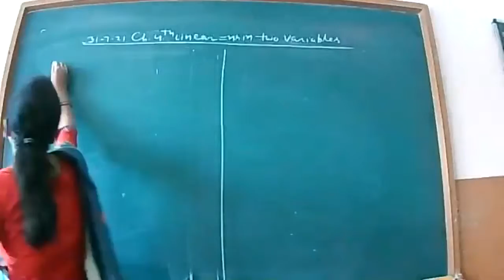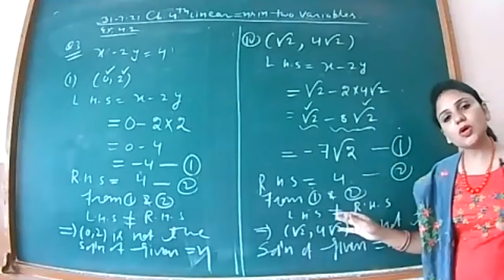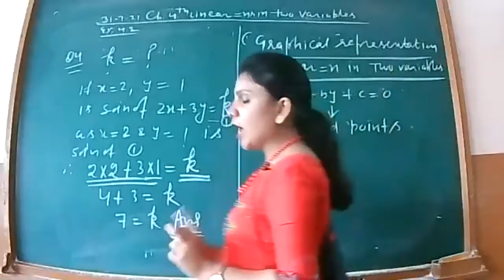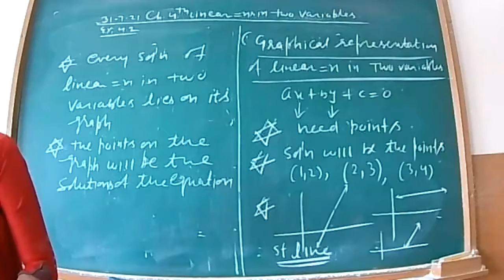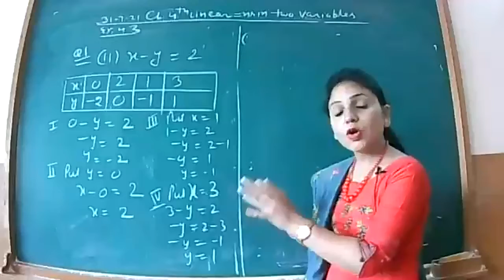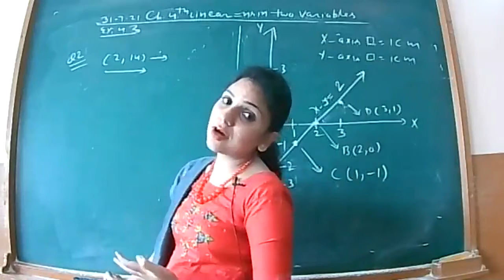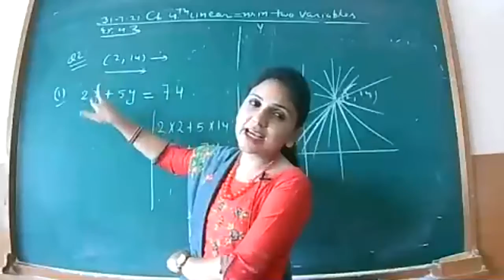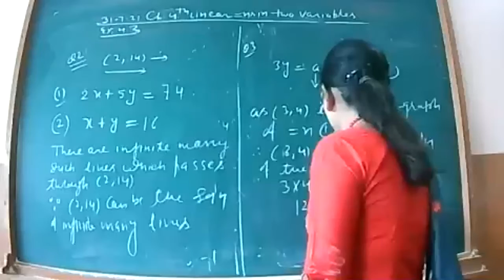class9C CH 4TH MATHS